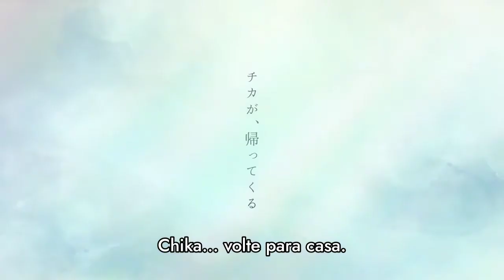Trailer Legendado PT-BR Seiin High school boys